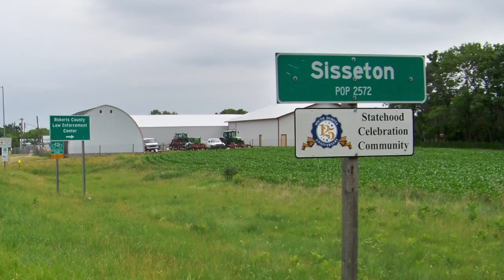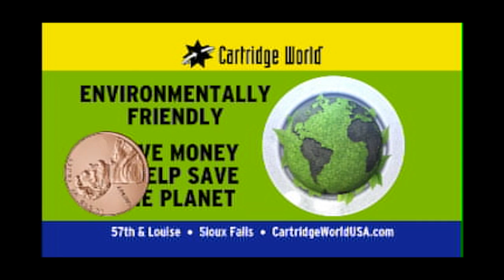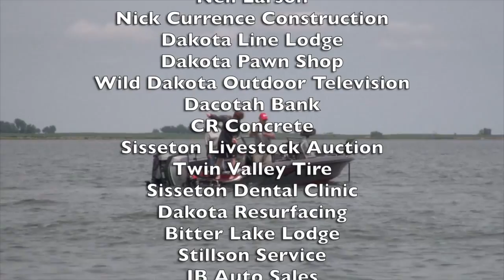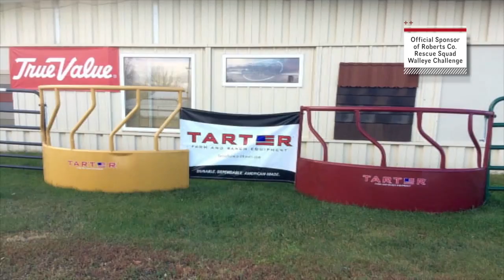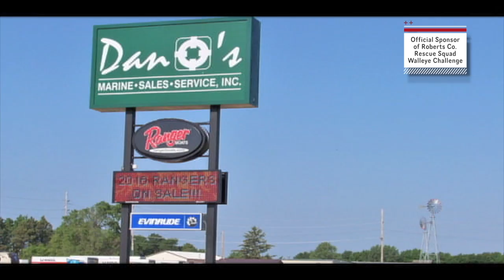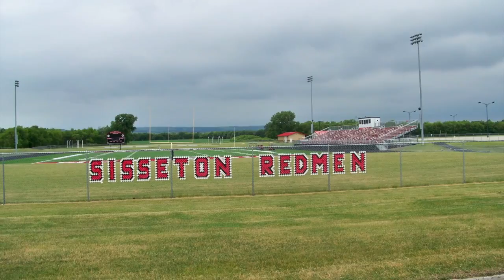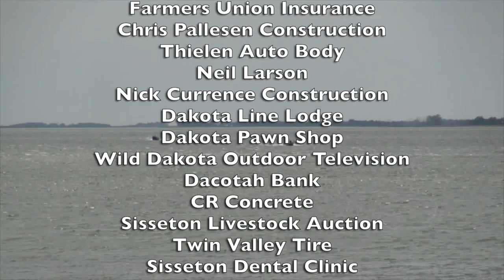EP#421ccHD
This video is about EP#421ccHD